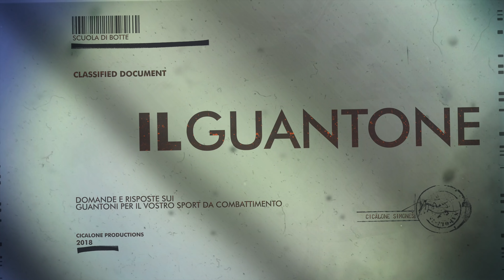I segreti dei guantoni da boxe, kickboxing e Muay Thai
Non dimenticate 30 Giugno 2018 presso il negozio il Ring di Via V. Bertarelli 87 a Roma, incontrerai Cicalone e avrai il 40% di sconto, solo per gli iscritti a Scuola di Botte.

Vai allo store ufficiale di Scuola di Botte, t-shirt, felpe, giubotti, canotte, cover e tazze.

Domande sui guantoni da boxe, kickboxing, muay thai, pugno d'acciaio ?
Cercherò di rispondere ai vostri quesiti per il primo acquisto o per il rinnovo del vostro corredo di guantoni.
Marche, modelli e materiali, tutto quello che c'è da sapere su come spendere meglio i vostri sudati risparmi.

Non fate i polli proteggete le vostre mani